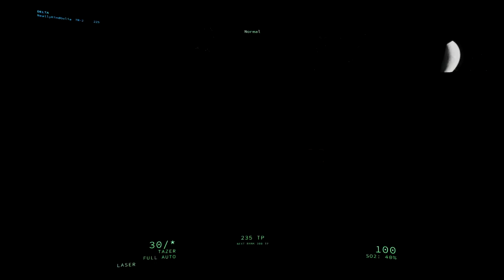Interstellar Marines - First gameplay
Hey all and welcome to my first video showing off some Interstellar Marines! I also mention about a problem I had tying to do my videos, and announce my soon to be starting Twitch streaming.

I will link my Twitch in the description, and will gladly play games with others during the streaming if I have the game and I am open to suggestions of games I should get/play.